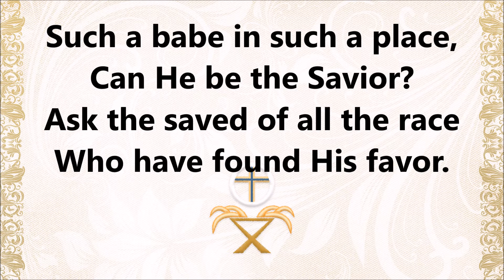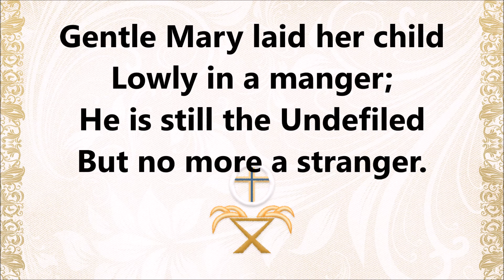Gently Mary Laid Her Child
Hymn #374--Lutheran Service Book